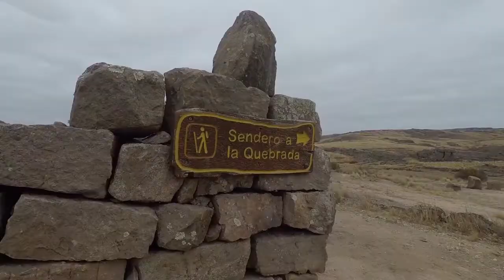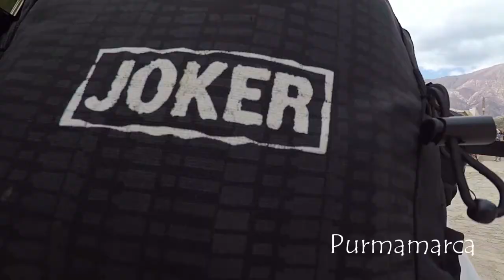Argentinië 2019 - Joker-groepsreis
Bjorn Emmers maakte deze mooie travelmovie over zijn groepsreis met Joker naar Argentinië. Deze reis is Joker Go-26, voor jongeren tussen 18 en 26 jaar, maar er zijn ook reizen voor alle leeftijden.
Bekijk hier het aanbod Joker-groepsreizen naar Argentinië